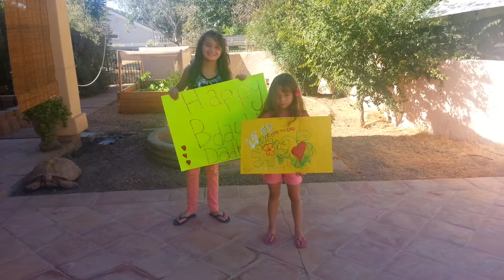Happy Birthday Daddy CMS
Chloe and Christabel sing Happy Birthday to their Daddy